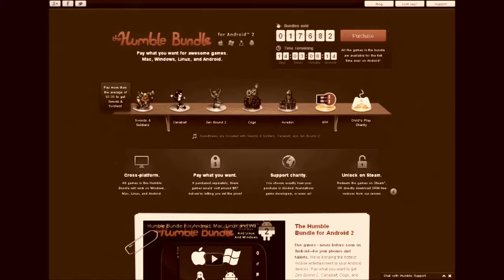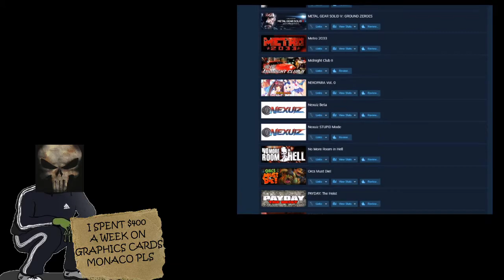Not_Mattaku Gets Another Present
I didn't record my voice since I had to be sneaky about this heu